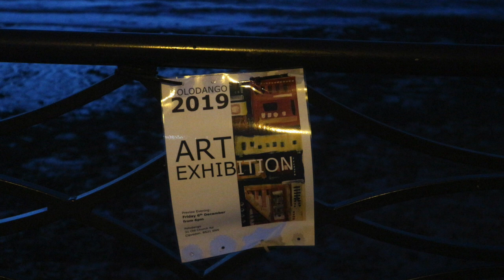The Polodango 2019 Art exhibition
6th December- January 2020

31 Church Road. Clevedon.BS21 6NN.UK